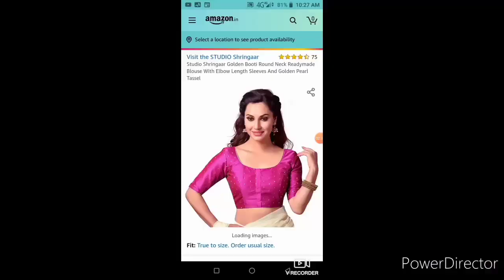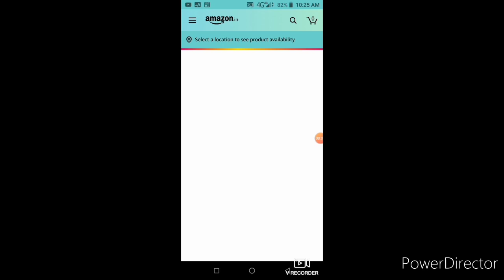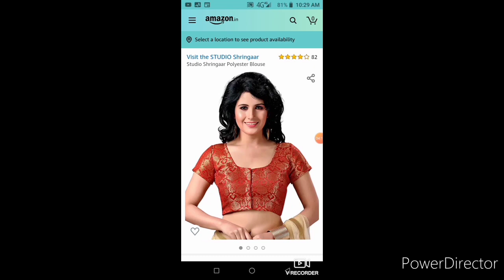Neck Piping Without Cord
realme Buds Classic Wired Earphones with 14.2mm Driver, in-line HD Microphone, Organiser Cable, and Tangle Free Design Black

washing bowl
Glass top 3 burner gas stove
shelves kitchen organizer
sawan stainless steel masher
vegetable chopper 3 blades

Sukkhi Exclusive Gold Plated Wedding Jewellery Combo(12sets) for Women(699/-)

Amazon the Monsoon store

Uppada Pattu Sarees Collection,
women's uppada pattu big border saree with blouse
Uppada cotton tissue pink saree
Uppada pattu butterfly printed saree
uppada pattu wedding saree

usha bandhan straight stitch sewing machine
usha dream stitch sewing machine white
usha janome allure automatic zig zag machine Get iron box

Studio Shringaar Women's Latest Traditional Rich Red And Gold Benaras Brocade FullY StitchedSaree Blouse With Short Sleeves

STUDIO Shringaar Women's Peacock Embroidered Saree Blouse
by SHRINGAAR INTERNATIONAL (INDIA)

Studio Shringaar Women's Polyester Digital Printed Blouse with Boat Neck

STUDIO Shringaar Women's Zari Brocade Stitched Elbow Length Sleeves Saree Blouse.(Pink, 40)

My Tailoring Tape

Usha dream stitch sewing machine

My youtube gears,devices , equipments:

My DSLR Camera
My Microphone
My Studio Lights
My Laptop
My Trypod
My SmartPhone

CLOTHS
Achkan
ajrak
angarkha,
bakhu/kho,
blouse,
burqa,
choli ,
churidar,
daura-suruwal,
dhoti,
dumdyam,
dumpra,
dupatta,
farshi
pajama,
gagra choli,
ghoonghat,
gamucha,
gamosa,
gharara,
gho,
jamawar,
jodhpuri,
kabney kasta sari,
kaupina,
khalat kira,

frock design,
baby girl dress,
baby frocks,
frock,
frock dress cutting,
kids frock,
girls frock,